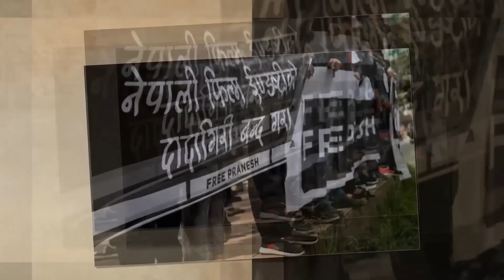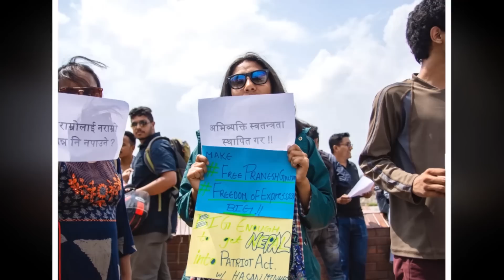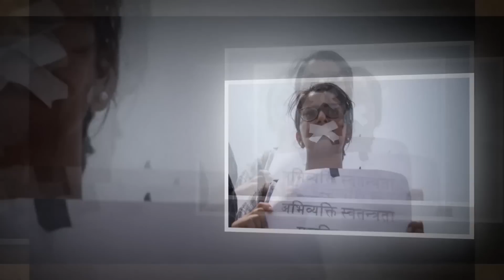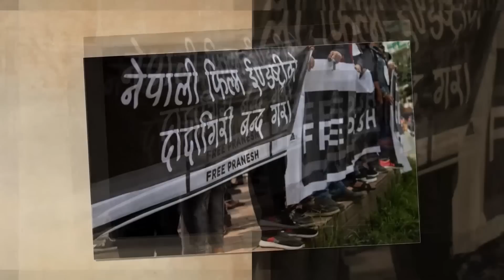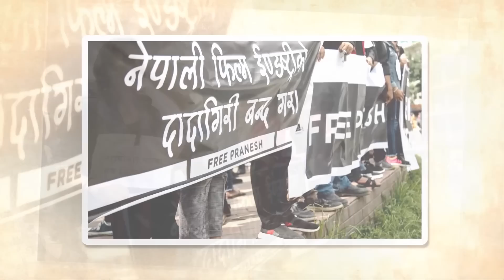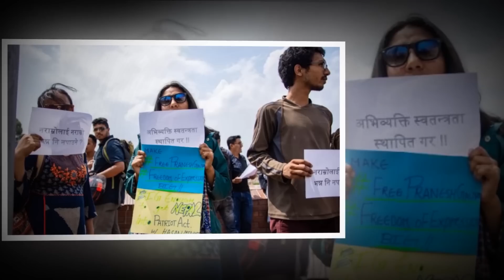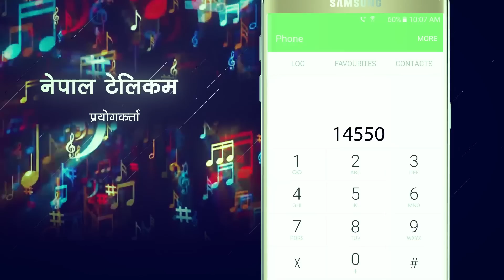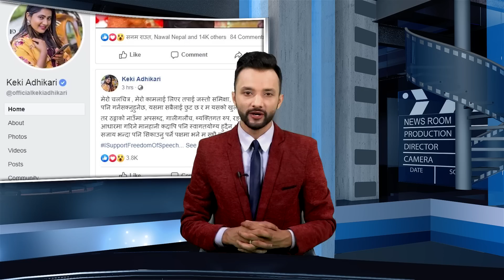क्याप्टेनकी नायिका उपासना घान्द्रुकमा,नायिका रेखाको फेसबुकमा कडा स्टाटस |BM NEWS JUNE 13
© by Budha Subba Digital Pvt.Ltd.